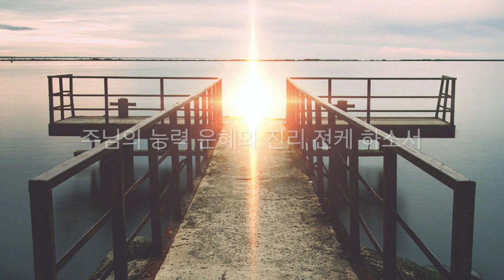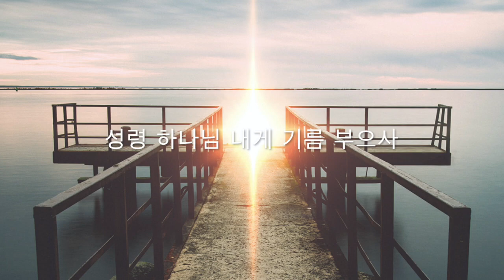2018 Worshipin Newsong ' 'OH HOLY SPIRIT' Korean Worship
워십하우스 사역의 주체이신 성령하나님을 높이고 알리는 찬양으로, 전세계 교회가 성령님을 더욱 높이고 인정하는 믿음이 일어나길 소원하는 마음으로 쓴 곡입니다.

예배인도 이상진 목사

하늘의 영광 내 삶의 가득 비칠 때
the Glory of heaven Shines like the sun to my life

성령의 바람 내 영혼에 불어 오네
The Wind of His spirit blows fresh to my heart

생수의 강물 내 맘에 흘러 넘칠 때
The Living water From the fountain over-flows.

치유의 은혜 내 영혼 자유케 하네
The Grace of His healing is to set me free here now.

가난한 마음을 진실한 마음을
To The poor and the broken heart
With the faithful heart you’ve given

나에게 주심으로 온전케하시었네
and I'd be complete in You

성령 하나님 내게 감동 주사
O Come, Holy Spirit
To Touch my heart, O God.

주님의 마음 주님의 뜻을 알게하소서
Let me be known you,
Let me be seen you,
So Your ways and your perfect will

성령 하나님 내게 기름부으사
Let you anointing me now

주님의 능력 은혜와 진리 전케하소서
You are the power, grace and the truth.
For I’ll proclaim  to the world

거룩한 갈망 자비의 눈물 주시는
From Holy Desire to Tears of Mercy, You’re there
성령의 은혜 갑절의 영감 주소서
The more you are moving, The more I am inspired by You.

의와 평강과 기쁨의 영을 부으사
You are pouring me out with peace and joy and righteousness.

하나님 나라 내 맘에 회복케 하네
The kingdom of Heaven reigns and restores in my portion.